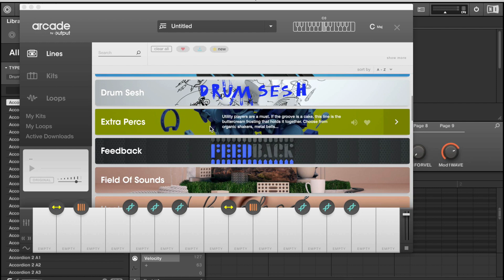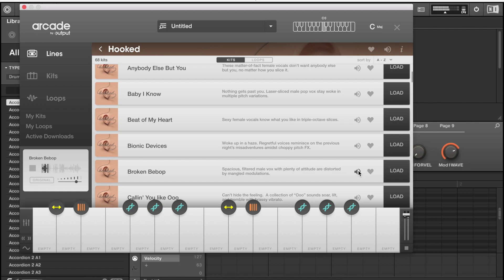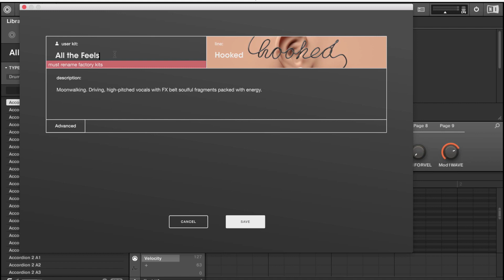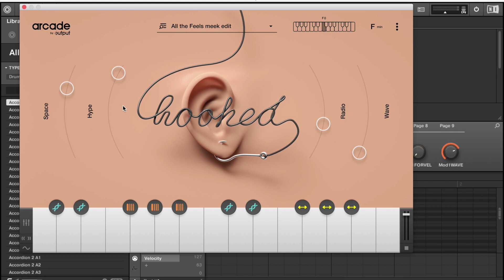How to Access Arcade by Output in Maschine - Tutorial by Meek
A short tutorial on how to access Arcade inside of Maschine app. A short review of arcade.

Free Month of Arcade on me. Try it out and give it a go